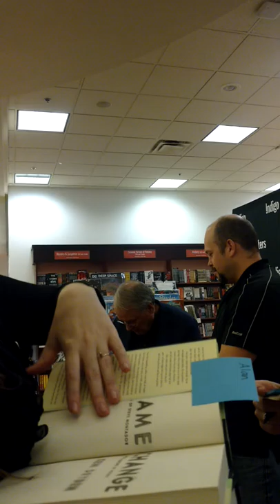Ken Dryden signs his new book at Indigo at West Edmonton mall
Montreal Canadiens Hall of Fame goalie signs his new book at West Edmonton mall. My video cuts off just before I go up to get my cards and books signed